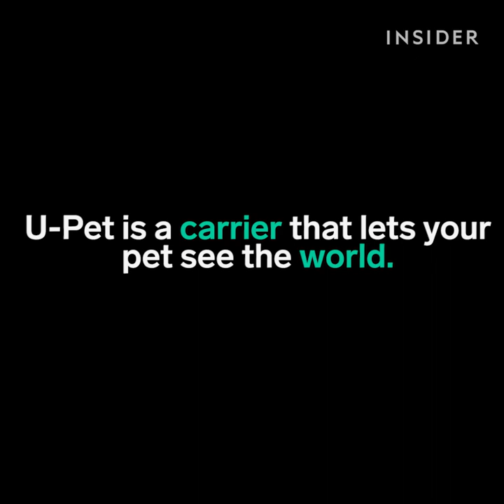Cat Backpack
U-Pet is a carrier that lets your pet see the world.